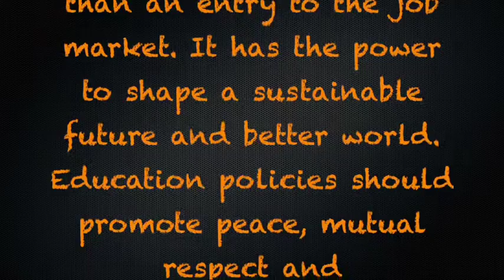Art Installation Reflection